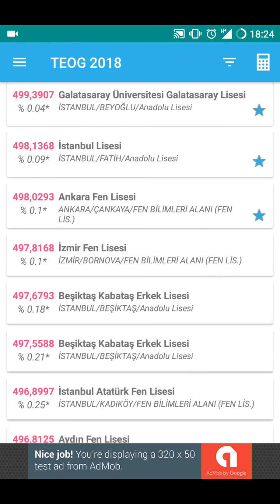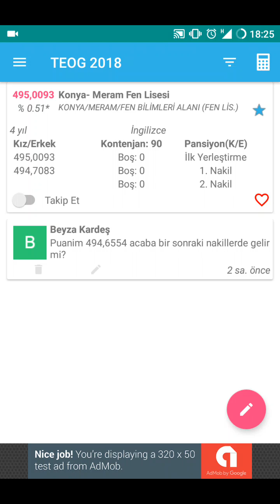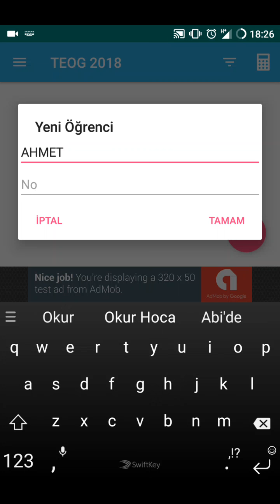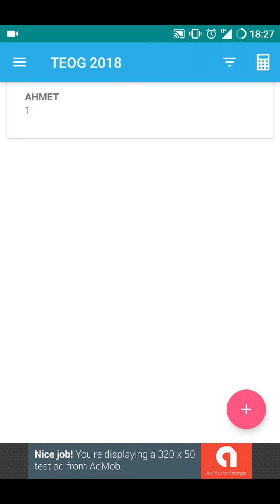TEOG 2018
2017 Yılı için Temel Eğitimden Ortaöğretime Geçiş sisteminde yapılan ortak yazılı sınavlar ile yıl sonu not ortalamalarının kapsamında hesaplanacak olan TEOG Yerleştirme ve Sınav Puanlarını hesaplayan uygulama

Ayrıca Orta öğretim kurumlarının şehir, ilçe, okul türü ve  okulların 2017 TEOG ilk yerleştirme taban puanlarına göre listelenmesi mümkündür. Ayrıca 2016 yüzdelik dilimleri de görüntüleyebilirsiniz.

Bu listeleme ile okulların
-Bilgilerini paylaşabilir
-Beğendiklerinizi işaretleyebilir
-İnternet sitelerine göz atabilir
-Okullara yorum yapabilir
-Okulları takip edebilirsiniz.